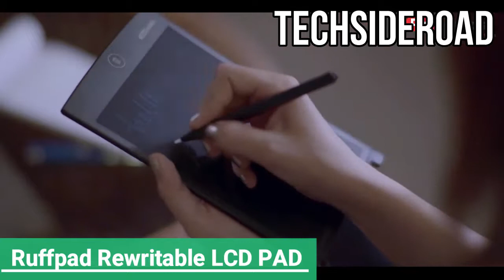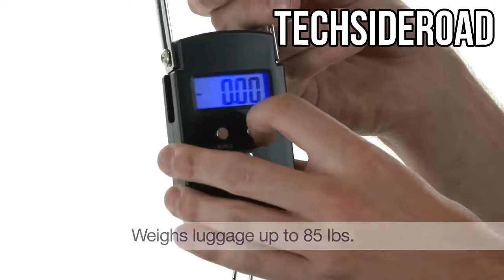Top 05 Amazing Inventions 3🎞🎞🎞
Information taken from the following sources...👍👍👍😃

   ❤❤❤[["TECHSIDEROAD" Deeply Respect!!]]❤❤❤

1. Ruffpad Rewritable LCD PAD
    web:

2. Bakblade
    web:

3. Beard Shaper Tool
    web:

4. StopShroom Drain Cover
    web:

5. Brookstone portable digital luggage scale
    web: